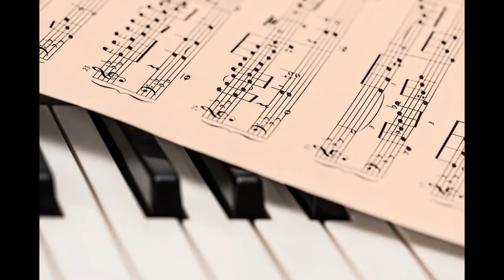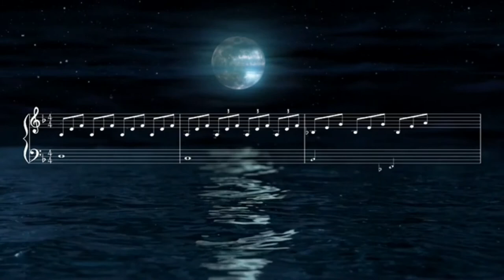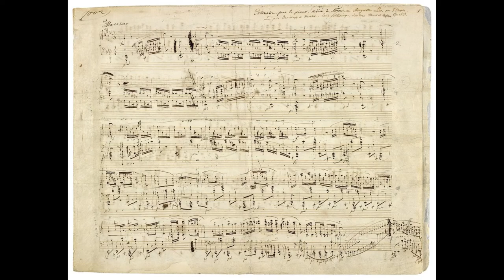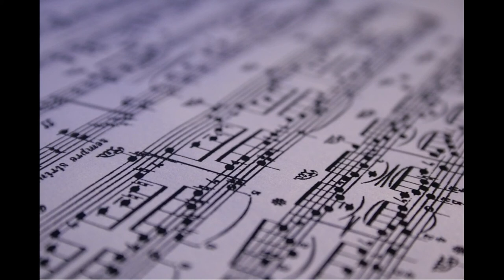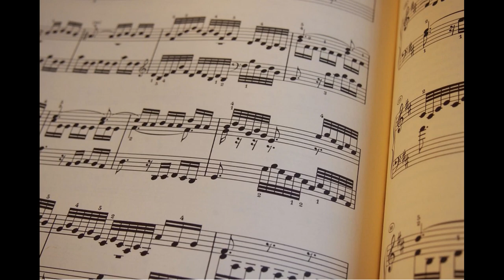Musica de fondo para sala de espera 🎵 music to get concentrated 🎶 musica para oficina 2020 🎼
Musik latar terbaik. Musik latar belakang terbaik!
सबसे अच्छा पृष्ठभूमि संगीत। सबसे अच्छा पृष्ठभूमि संगीत!
The best background music!
La mejor música de fondo!
La meilleure musique de fond!
A melhor música de fundo!
最好的背景音乐！

musica de fondo para oficina, musica para estar tranquilo, musica para sala de espera
background music for office, music for quiet, music for waiting room
कार्यालय के लिए पृष्ठभूमि संगीत, शांत के लिए संगीत, प्रतीक्षालय के लिए संगीत
musik latar untuk kantor, musik pendiam, musik ruang tunggu
musique de fond pour le bureau, musique pour se taire, musique pour salle d'attente
musica di sottofondo per l'ufficio, musica per il silenzio, musica per la sala d'attesa
фоновая музыка для офиса, музыка для тишины, музыка для зала ожидания
办公室背景音乐，安静音乐，候诊室音乐

Background music video, no copyright 🎶 For Relaxation, presentations, works, homeworks, restaurants or wherever you need it.
YT monetize with music for free! Background music for videos.

BEST BACKGROUND MUSIC NO COPYRIGHT... THE BEST FREE MUSIC EVER
Video de música sin derechos de autor 🎶 Para relajarse, presentaciones, trabajos, tareas, restaurantes o donde sea que lo ocupes. VLOG musica gratis!
También si quieres monetizar en youtube con música, usalo! Sirve como musica para podcast!

LA MEJOR MÚSICA DE FONDO GRATIS
Seguiré subiendo más videos para usarlos en lo que quieras, si te interesa la música sin derechos de autor, musica gratis para youtube 👀 SUSCRIBETE al canal, dale a la campanita 🔔, disfruta y... dime qué tipo de música te serviría!

Puedes usar el video como quieras, solo incluye la leyenda (Use the video however you want, just include):

If you liked this music... you´ll love this top ten! 😵

🎹🎶🎼🎵🎸 Listen to the music ThroughMusic! 🎸🎵🎼🎶🎹